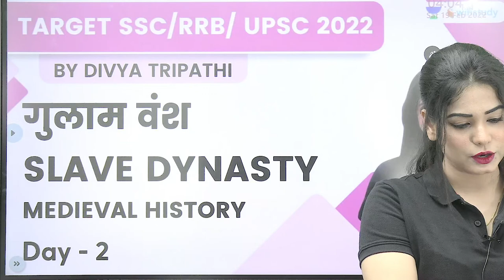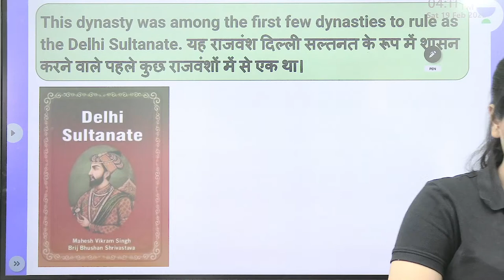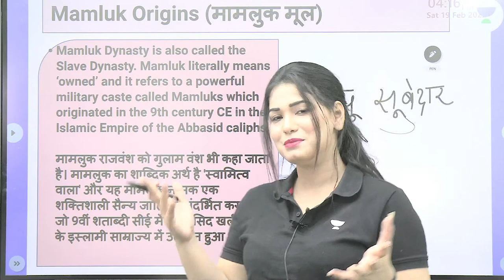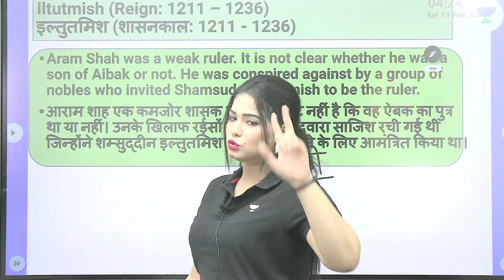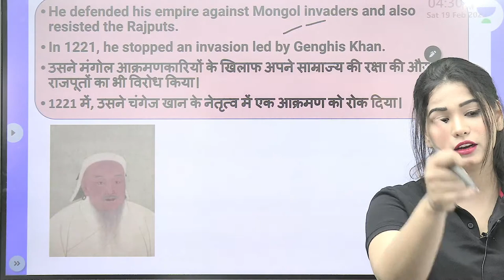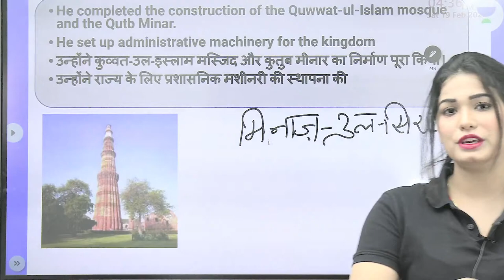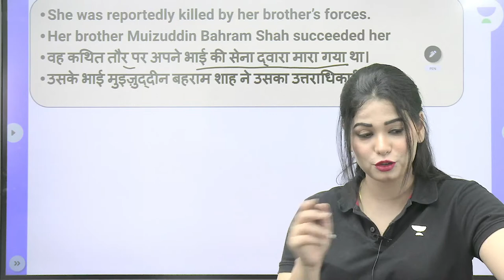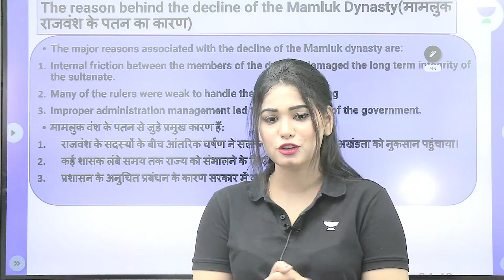Medieval History | Day - 2 | Target SSC/RRB/ UPSC 2022 | wifistudy | Divya Tripathi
GS Important Questions | Day - 2 | Target SSC 2022 | wifistudy | Divya Tripathi

Unacademy Learner App Benefits:
1. Learn from your favorite Educator
2. Dedicated DOUBT sessions
3. One Subscription, Unlimited Access
4. Real-time interaction with Educators
5. You can ask doubts in a live class
6. Limited students
7. Download the videos & watch them offline

✿ Morning Shows:
05:00 AM - Current Affairs Quiz Show by Bhunesh Sir
07:00 AM - General Science by Shipra Ma'am
07:30 AM - GK by Bhunesh sir
08:00 AM - Current Affairs Show by Bhunesh Sir
08:40 AM - Vocabulary Show by Harsh Sir

✿ RRB Group D Mahasangram batch:
09:00 AM -  GK/CA by Shipra ma’am
09:30 AM - Science by Neeraj Sir
10:15 AM - Reasoning by Deepak Sir
11:00 AM - Maths by Sahil Sir
12:00 PM - General Awareness by Rohit  Sir

12:30 PM - Maths by Sahil Sir (group D/CBT2)
02:00 PM - GK By Rohit Kumar
03:00 PM - Science by Shipra Ma'am (recorded session)
04:00 PM - Reasoning by Deepak Sir

✿ SSC CGL Foundation Batch 2021:
06:00 PM - English by Sanjeev Rathore
07:00 PM - General science By Amandeep Sir
08:00 PM - Maths by Dhasu Sir
09:00 PM - Reasoning by Ritika Ma'am

✿ For All Exams Foundation Batch:
05:00 PM - English by Sandeep kesarwani
06:30 PM - Reasoning by Hitesh sir
10:00 PM - Reasoning by Akash Sir
11:00 PM - Maths by Naman Sir